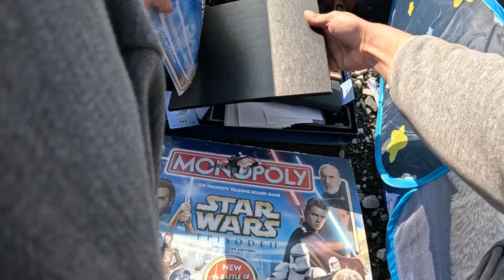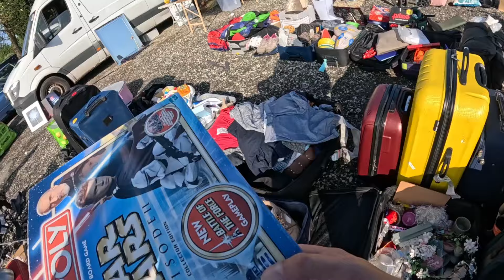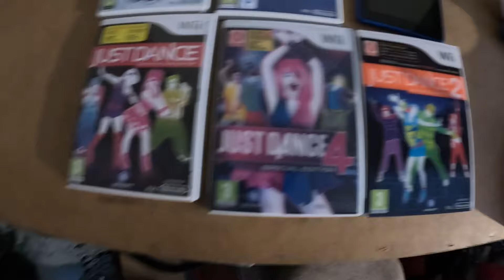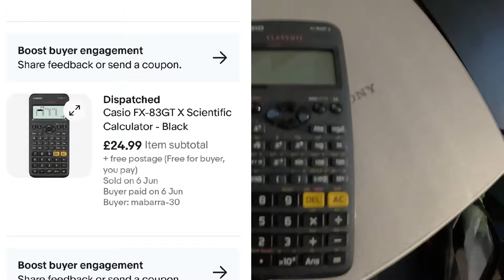Bolton carboot sale and a stop at the market we spent little for good profits 📈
sorry its just a small short one this one but there's more videos to come hope you enjoy my little trip out, if I've missed anything hit me up in the comments and let me know am daft 😆